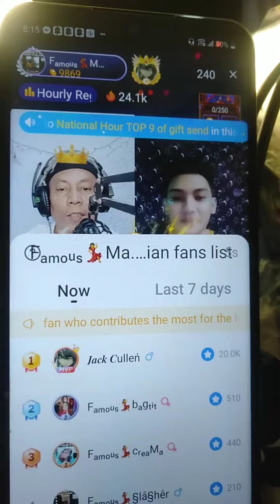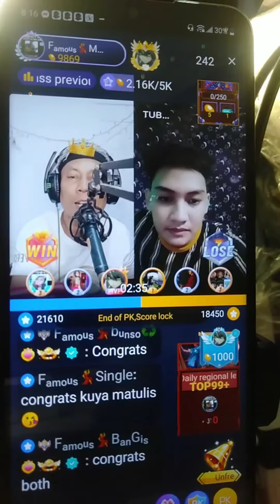BIGO LIVE PK Famous Family